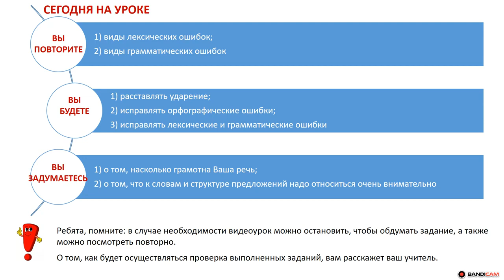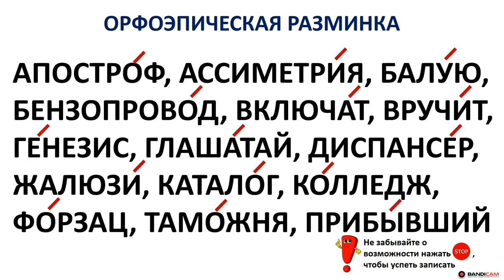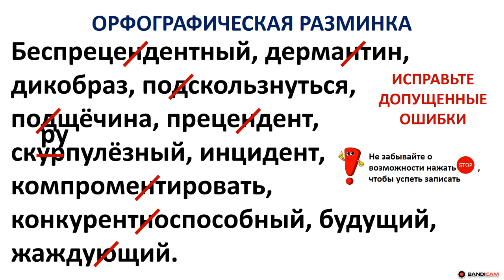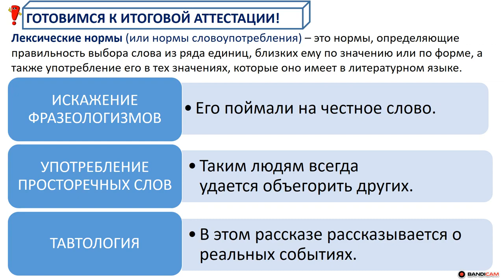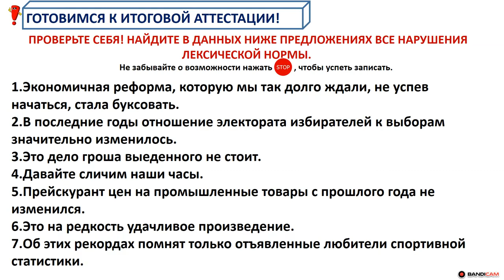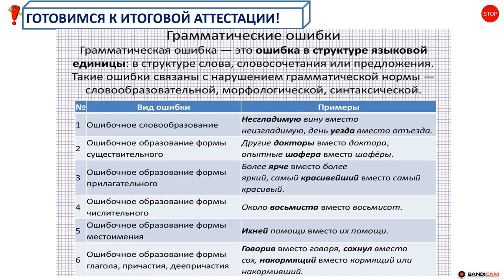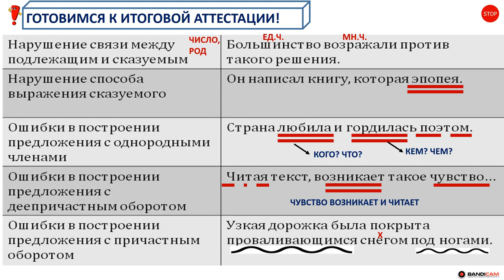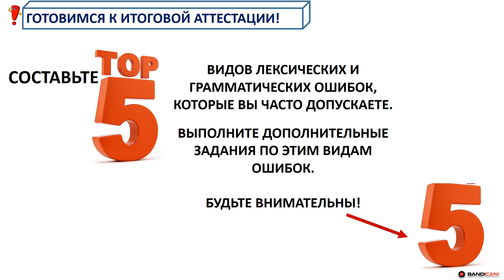Урок 8 Русский язык